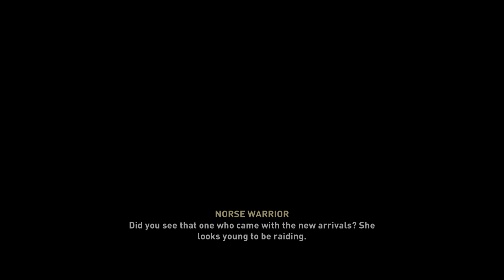Assassin's Creed Valhalla PS5 freeroam and some events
Freeroam and Yule 2021 event (one side quest)